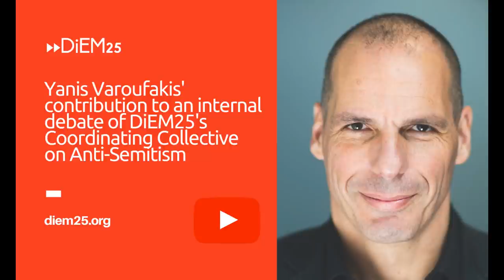Yanis Varoufakis on Anti-Semitism, Israel and Palestine | DiEM25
Yanis Varoufakis' contribution to an internal debate of DiEM25's Coordinating Collective on Anti-Semitism.